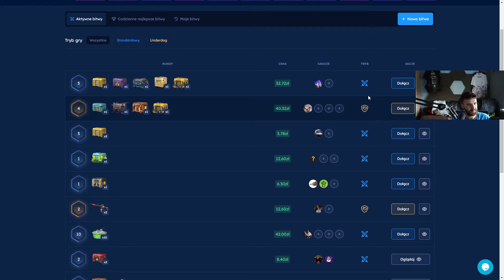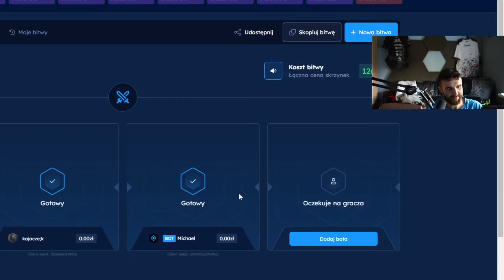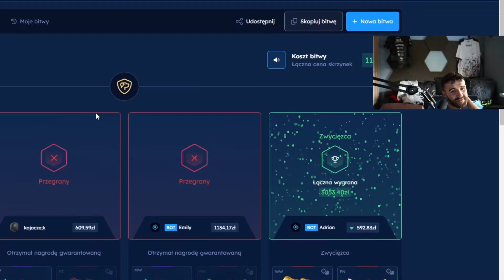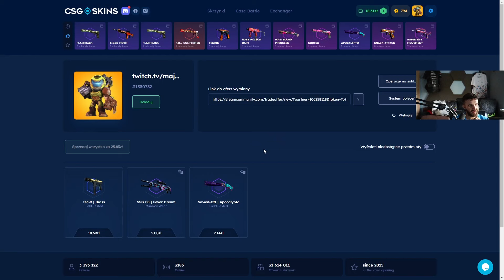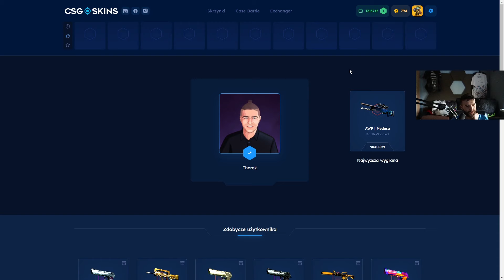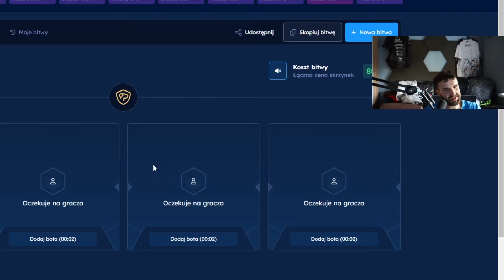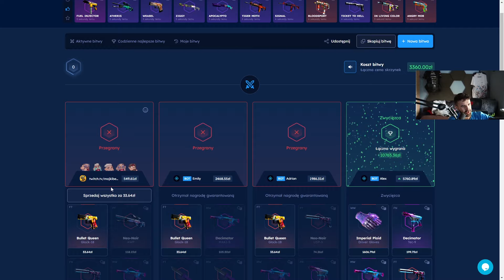😱OD 40 ZŁ DO 10.000! 🔥